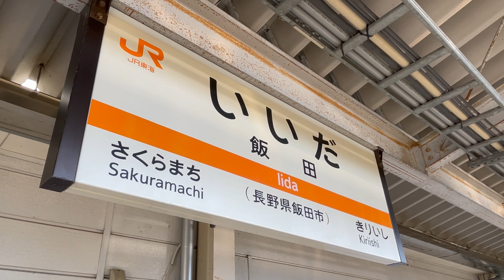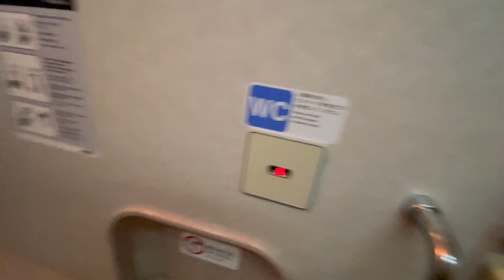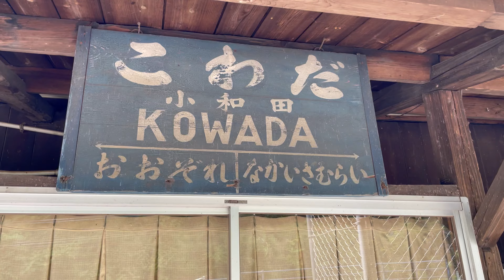【特急 伊那路】飯田線の最強の秘境駅を次々通過!!! 過酷な線路を突き進む、すごく遅い特急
飯田線、飯田駅と豊橋駅を結ぶ「特急 伊那路」に乗ってきました
ワイドビュー車両の373系による快適な車内
車窓には天竜川の絶景が、窓いっぱいに広がります
沿線に連続する、飯田線はおろか、全国でも最高クラスの秘境駅を
次々と通過してゆきます
過酷な天竜川の渓谷を進む車窓は、まさに絶景の連続です

2時間33分の行程を29分にまとめました。29分この動画を見るだけで「特急 伊那路号」に乗って、飯田線、最強クラスの秘境駅 を車窓から見ながら、飯田から豊橋まで旅した気分になれます💕

動画には字幕があります
ナレーションや車内放送で一聞きとりにくい部分は、字幕を表示してご覧いただくと
快適にお楽しみいただけます

＋＋＋＋車両データ＋＋＋＋
JR東海　373系普通車
座席　転換リクライニングシート
　　　コンセントなし
　　　カーテンタイプ横引き式

トイレ　洋式便座
　　　　ウォシュレットなし
　　　　ベビーチェアなし
　　　　おむつ交換台あり